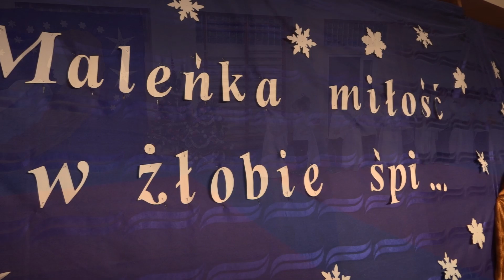Jasełkowa magia ZSP w Orzyszu (21.12.2021)